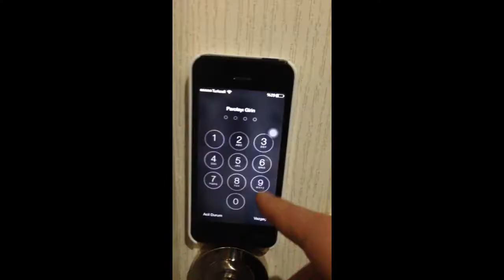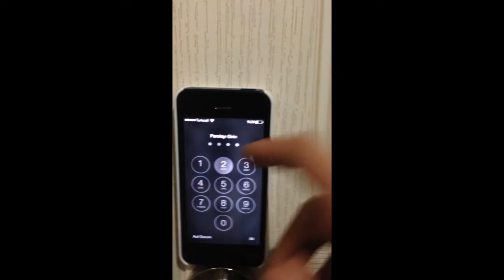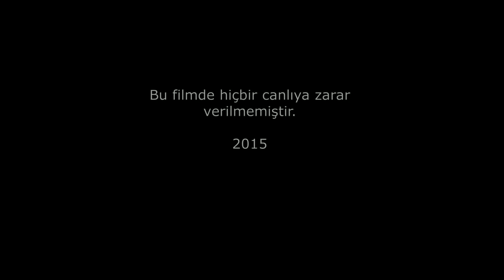KURTLAR VADİSİ GÜMÜŞKÖY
2015 yapımı filmin senaryosunu M.Emir ÇALIŞKAN yazmıştır. Yönetmenliğini ve Polat rolünü de üstlenen ÇALIŞKAN'ın kariyerindeki ilk film çekimidir. Filmde Memati rolünü A.Emre ÇALIŞKAN ve Abdulhey rolünü K.Selim ÇALIŞKAN üstlenmiştir. Filmde ayrıca Abdullah BAŞDURAK da rol almıştır.